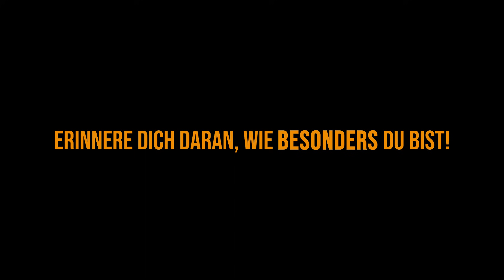HÖR ENDLICH AUF DAMIT!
Du musst aufhören, ständig allen gerecht werden zu wollen. Denn wenn du ständig anderen Menschen gerecht werden willst, wirst du der wichtigsten Person in Deinem Leben nicht mehr gerecht: Dir selbst.

Nur wenn Du endlich anfängst, der wichtigsten Person in Deinem Leben gerecht zu werden (DIR selbst), kannst Du Deine Träume wahr machen und Dein schönstes Leben leben. Du hast es verdient.

Und genau deshalb möchte ich Dich zu meinem neuen Gratis Online Vortrag einladen

Dort wirst Du erfahren, wie Du Dich und die Welt daran erinnerst, wie BESONDERS Du bist und mit Freude, Leichtigkeit und Selbstvertrauen Dein schönstes Leben kreierst.

🔴WICHTIG: YouTube zeigt dir nicht meine NEUEN Videos an,  AUSSER
🔔 DU AKTIVIERST DIE BENACHRICHTIGUNGEN / GLOCKE 🔔

▶️ *📖 NEU! Mein Buch: "Weil ich es wert bin!"

▶️ *📀Wenn Du es genau wissen willst, dann waren es ganz bestimmte Geschichten, die mein Leben verändert haben! Diese habe ich für dich aufgenommen und du findest sie

▶️ *📖Das motivierendste Tagebuch der Welt?? Ich bin davon überzeugt! Aber Vorsicht: Es ist nur etwas für Dich, wenn Du zu 1000% Prozent überzeugt bist jeden Tag ein bisschen glücklicher werden zu wollen

Gib mir ein Zeichen, wenn Dir das Video gefallen hat.

Dein Biyon ❤